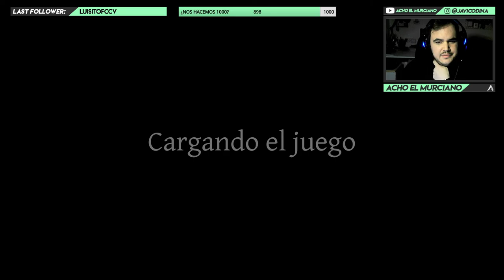PHASMOPHOBIA | ¡FUÍ YO! | Gameplay